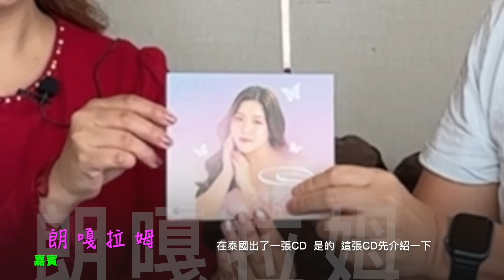朗嘎拉姆首度講述鄧麗君轉世之謎並透露明年2025的演唱會